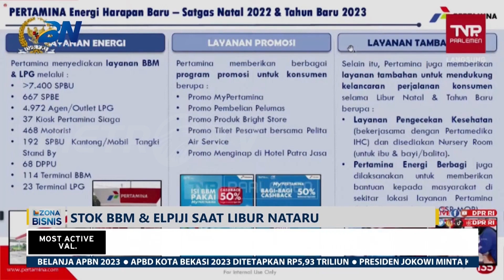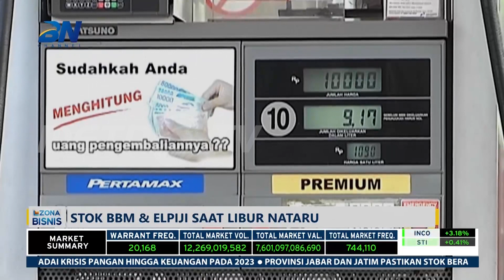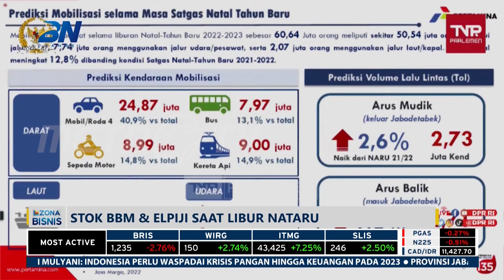Jelang Nataru, Pertamina Bentuk Satgas Amankan Stok BBM & Gas Elpiji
MetroTV, Pertamina Patra Niaga memastikan stok bahan bakar minyak BBM dan gas elpiji selama libur Natal dan tahun baru, dalam kondisi aman dan mencukupi kebutuhan. Pertamina akan membentuk satuan tugas untuk mengamankan pasokan BBM dan Elpiji.

Direktur Utama Pertamina Patra Niaga Alfian nasution di sela rapat dengan komisi VI DPR menjelaskan bahwa Pertamina akan membetuk Satgas Nataru mulai 15 Desember 2022-8 januari 2023.

Hal ini dilakukan untuk mengamankan stok BBM dan elpiji. Saat ini, stok BBM dan Elpiji dalam kondisi aman dan seluruh infrastruktur telah disiagakan.